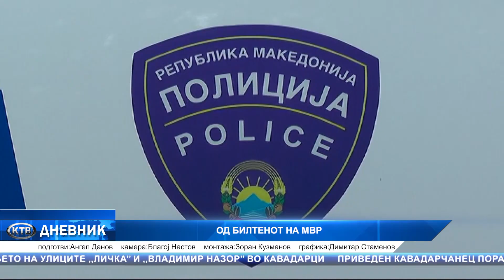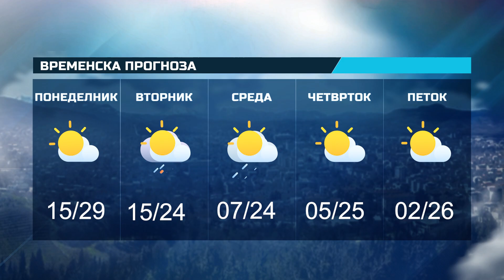КТВ ДНЕВНИК 04 10 2024 ПЕТОК